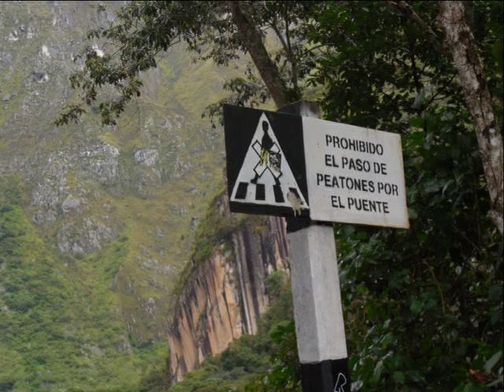El Condor Pasa WALDIBAND